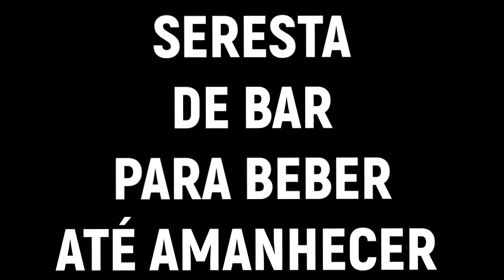SERESTA DE BARZINHO - PARA SE EMBRIAGAR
CRESÇA JUNTO COM A GENTE,DIVULGUE SEU TRABALHO,ADORAREMOS MOSTRAR SUA MÚSICA PARA O BRASIL!